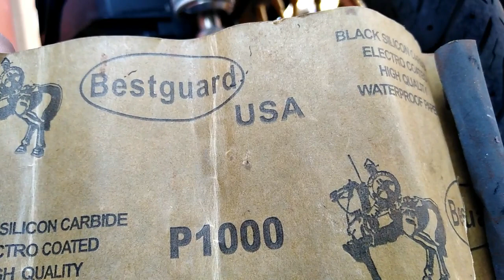LOOKS LIKE CHROME pero niliha lang yan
gusto nyo bang magkaroon ng chrome looks ang mga motorcycle nyo na budget meal lang?

WATCH THIS and LEARN 😉